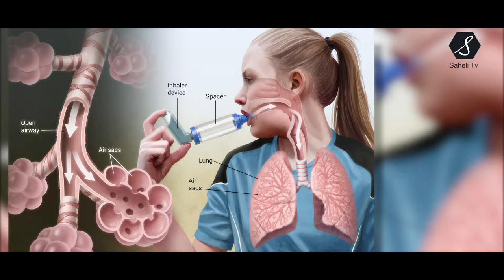How To Control Asthma | Hindi Video | Shaheli TV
Asthma attacks all age groups but often starts in childhood. It is a disease characterized by recurrent attacks of breathlessness and wheezing, which vary in severity and frequency from person to person. In an individual, they may occur from hour to hour and day to day. This condition is due to inflammation of the air passages in the lungs and affects the sensitivity of the nerve endings in the airways so they become easily irritated. In an attack, the lining of the passages swell causing the airways to narrow and reducing the flow of air in and out of the lungs. | Somya is the anchor for this video.